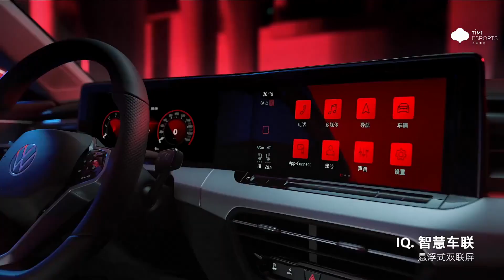【2023KPL春季赛】4月19日 济南RW侠 vs 北京WB 【第一局】